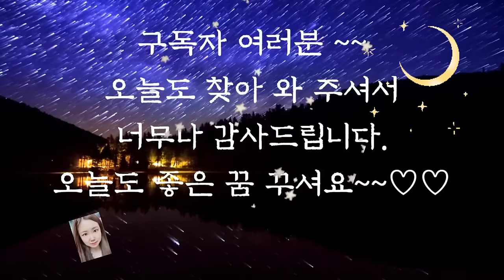❤️듣다보면 잠드는 옛날이야기❤️/중간광고없음/견우와 직녀의 눈물/수면동화/오디오북/잠자리동화/전래동화/옛날이야기/동화/신혜/신혜tv/야담/설화//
견우와 직녀의 눈물 (0:00)
막내아들의 효성 (9:13)
괴물을 물리친 두꺼비 (16:04)
며느리 덕 (25:14)
완두콩 다섯알 (35:03)
전나무 (46:24)
이야기 정리 의견(1:01:33)

지금이 행복한 줄을 모르면  불행이 와서 알려준다는 말이 있습니다.
우리는 살아가면서 과거를 그리워할 때가 많습니다. 하지만 지나고 보면  그 순간 또한 과거가 되어 그리움의 대상이 됩니다.
그 순간순간이 행복함을 깨닫지 못하고 이랬으면... 저랬으면..  하며 지금 이 시간이 지나기를 바라곤 합니다.
 공부가 힘들어 얼른 어른이 되고 싶어 했던 학생은 어른이 되고 나면 공부만 해도 칭찬받던 그때가 좋았어! 하고 생각합니다.
육아가 힘들어 아이를 나이가 빨리 컸으면 하던 부모는 내 품안에 자식이었던 그때가 좋았어!
라고 그리워 하기도 합니다.
앞에서 들려드린 전나무이야기에서 전나무도  그랬습니다.
지금의 행복을 모르고 지금과는  다른 세상을 바라다가 지나간 시간들의 행복을 그리워하게 되었습니다.
현재에서  행복을 찾아가며 현재에 감사해야겠다는 생각이 드는 이야기였습니다.